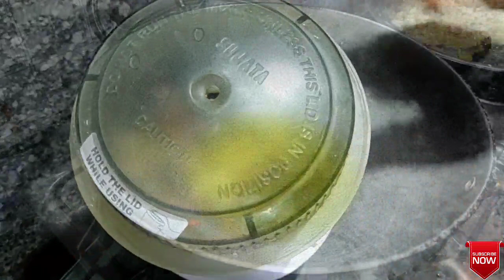घर पर बनाएं स्वदिष्ट बैंगन का भरता | How to make Eggplant | Baingan ka bharta | Brinjal recipe.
बिना प्याज,लहसुन के बनाये व्रत वाले आलू टमाटर की सूखी हरी मिर्चो वाली मसालेदार सब्जी | Vrat recipe.

Office ,स्कूल के लिए झटपट बनके तैयार होने वाले बेसन के सुखे आलू | sukhe aloo recipe by lightcooking